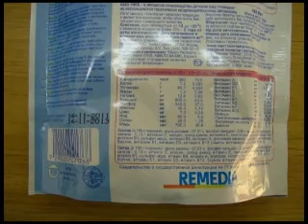В детской каше нашли бактерии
Вниманию молодых мам Нефтекамса! В детской рисовой безмолочной каше под торговой маркой «Ремедиа» нашли вредноносные бактерии.